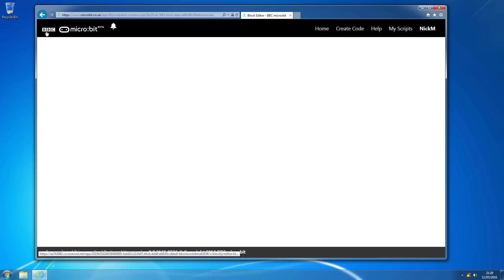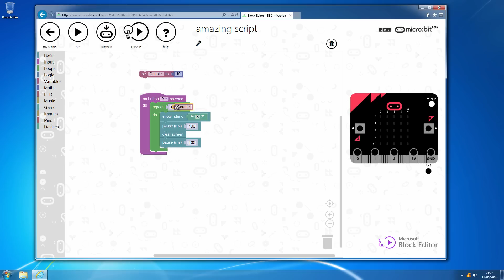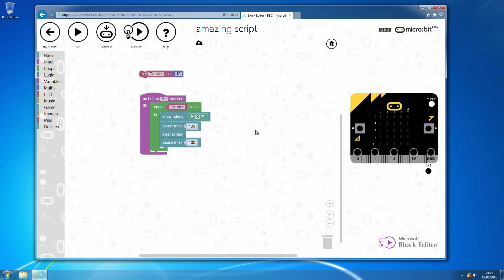BBC micro:bit - 103a - The REPEAT loop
Ever find yourself constantly repeating yourself in class?